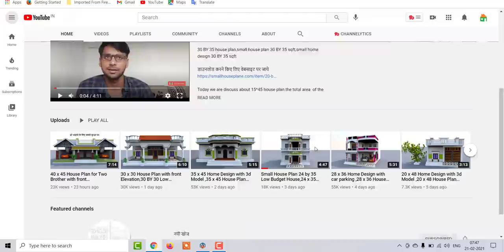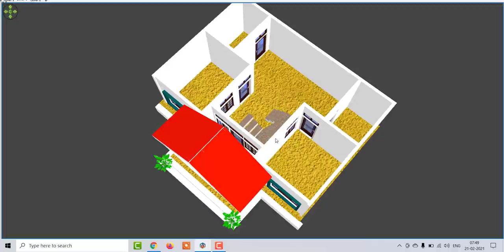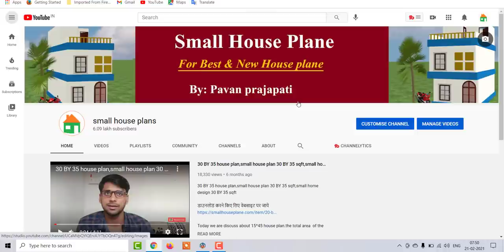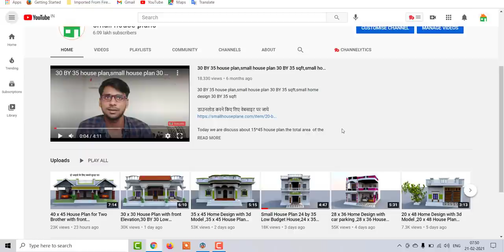Small House Plan 30 by 25 Low Budget House,30 x 25 Low Budget House plan,30 by 25 Home Design